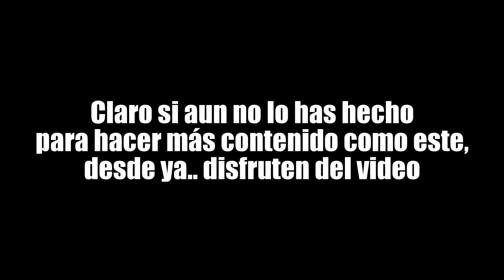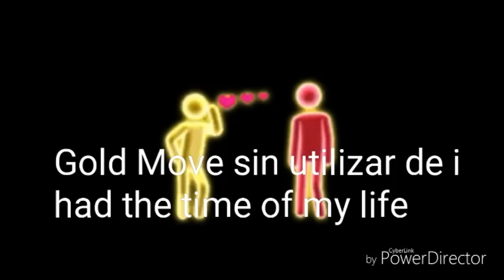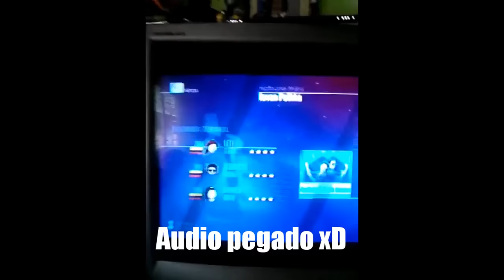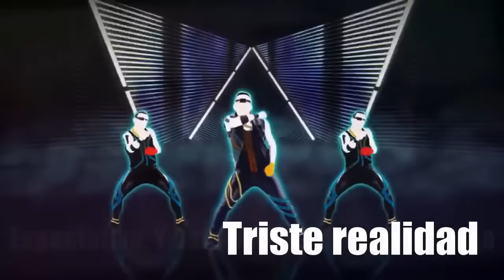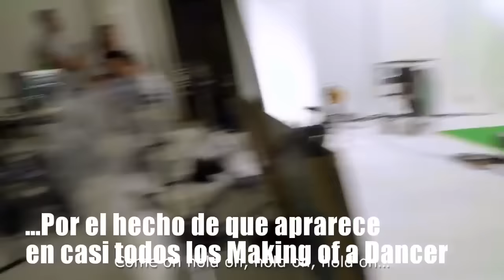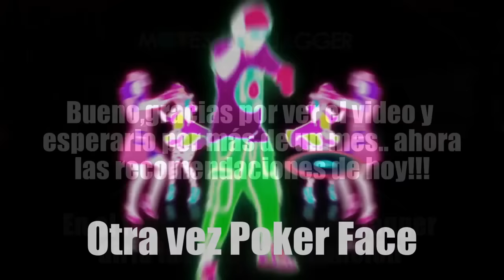Curiosidades de Just Dance Pt 7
Por fin el tan esperado y hypeado video! (Además si se que el color verde de los pictos después se cambian,no soy pendejo -_-)

Créditos de los videos:
jd fan, Freirito Games, Francesco_dandrea_dj, Just Dance Team / JDT, WSF, Just Dance, ArthurVideoSong, soumato, lNicrolax v.2, JustinBieberVEVO, HosmaxGamer y FedezChanneL

*MIS REDES*